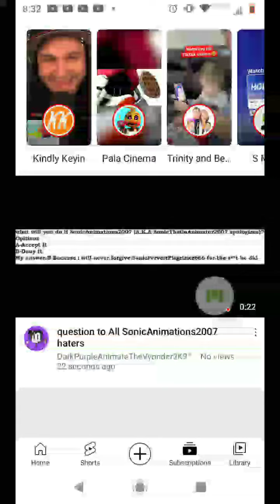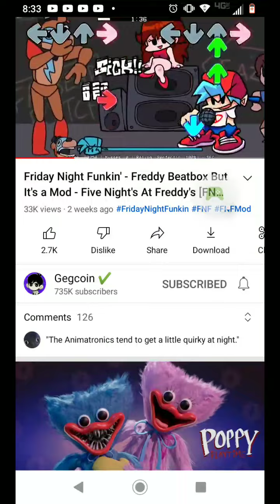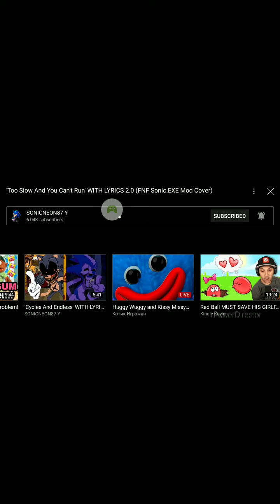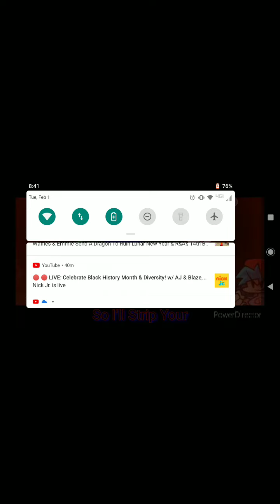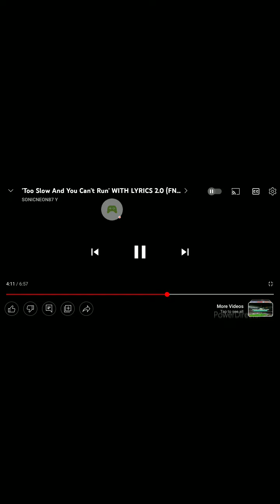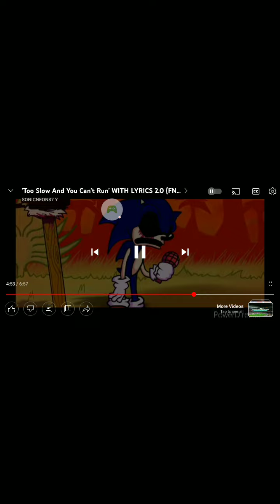Scary Butcher 3D - 2022-02-01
Scary Butcher 3D